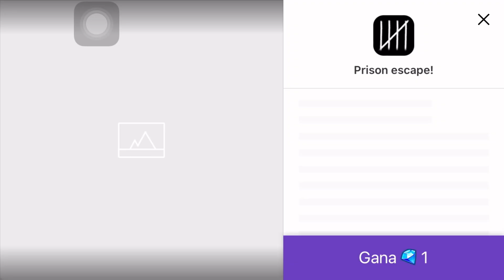Cómo Conseguir Joyas “Gratis” en Pvz2, Parte 1 😇🙂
Hola 👋 amiguitos y amiguitas de YouTube cómo están, y bueno aquí les traigo el Cómo conseguir y Acumular Joyas en pvz2 Totalmente Gratis y sin usar hacks o cosas raras, así que bueno sin más que decir comenzamos 😊😇🙂🙃😅😅…

Aquí les dejo un video que les puede interesar mucho al momento de desbloquear plantas en pvz2, link del video aquí abajo 👇👇👇:

Y bueno…. Esto ha sido todo por el video de hoy, Muchas Gracias ☺️ por quedarte hasta el final y bueno, sin más que decir hasta pronto chao ✌️☺️😊😇🙂🙂…